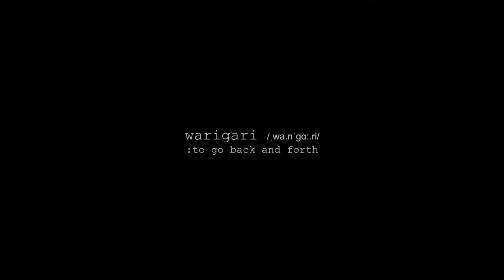[MV] Repenteve(레펜티브), Jolly V (졸리브이) - 와리가리 Warigari (What’s Up?) / Official Music Video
Repenteve(레펜티브), Jolly V (졸리브이) - 와리가리 Warigari (What’s Up?) / Official Music Video